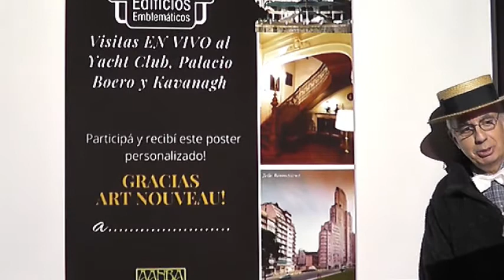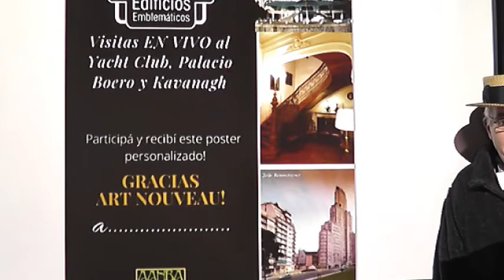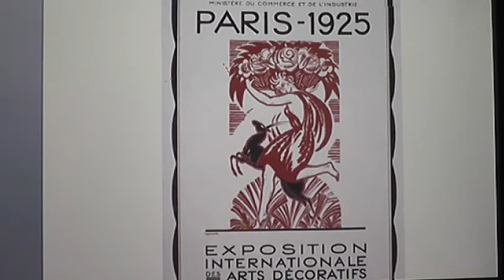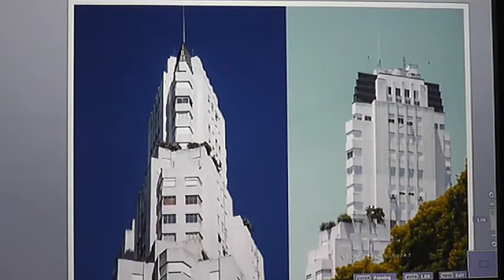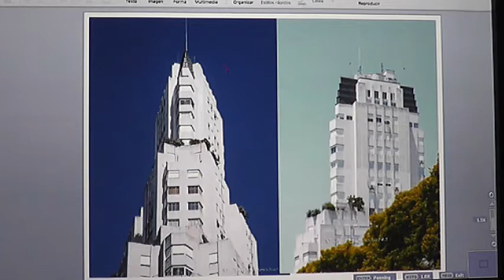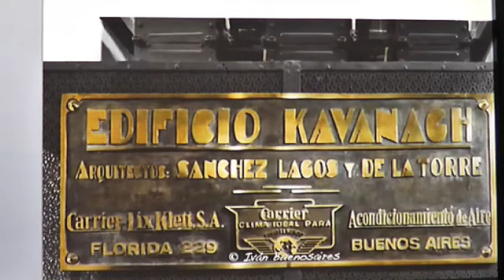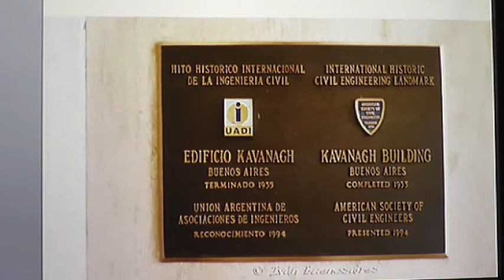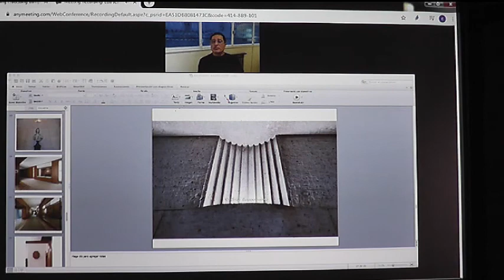KAVANAGH por Iván Malesani Festival AANBA Art Nouveau-Déco 3 Edificios Emblemáticos VIVO en FaceBook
Recorrido on line del Edificio Kavanagh Buenos Aires por nuestro Vicepresidente AANBA Iván Buenosaires en el FESTIVAl Edificios Emblemáticos Art Nouveau y Déco de Buenos Aires, En directo desde La Casa del Art Nouveau con Willy Pastrana